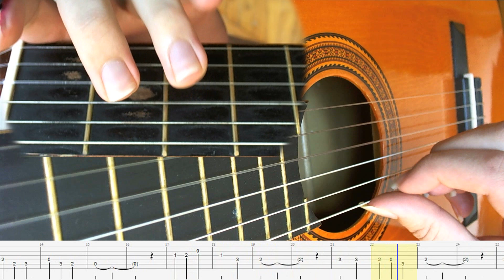Gitar Dersleri (Hatırla Sevgili) Solo Klasik Gitar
Sağ elimizin orta ve işaret parmaklarıyla vuruş yaparken sıralı bir şekilde tellere vurmalıyız. Bu vuruş sırasında baş parmağımızla 6. telden destek alabiliriz. 0:53 dakikada Hatırlaa Seeevvgiliii etkisi yakalamak için sözün uzadığı yerlerde parmağımızı perdeden hemen kaldırmıyoruz. Hemen kaldırıp diğer notaya basmak tonun yok olması demek biz devamlılığını istiyoruz.

Diğer ders videoları için takipte kalın..

Guitar Lessons 4 (Hatırla Sevgili) For Beginners - How to play?
Yeni başlayanlar için gitar dersleri..

/can-gitar-dersleri/can-gitar-dersleri-4-hatirla-sevgili-nasil-calinir